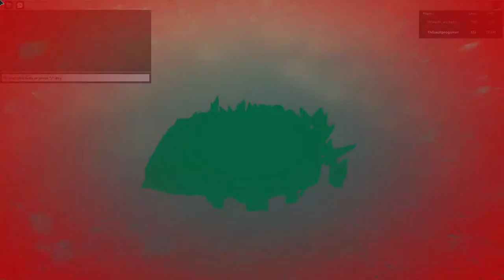Dungeon Quest carrys for all lvl!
Hy guys, today we are playing Dungeon Quest Steampunk Sewers if you want a carry just ask it in the chat bro! Their is no discord yet but their will come one soon!